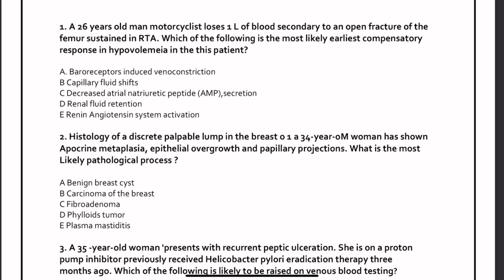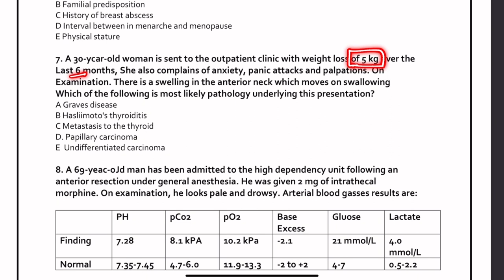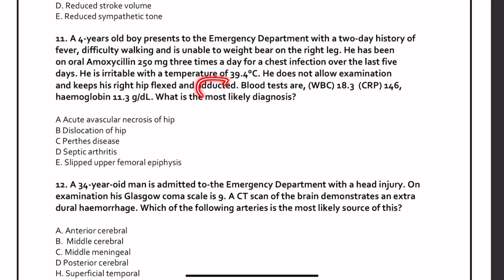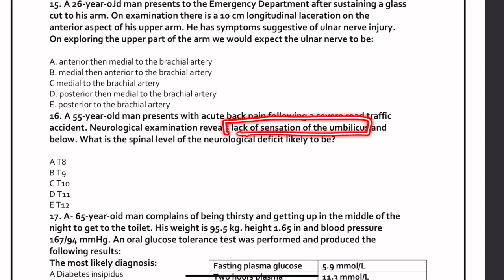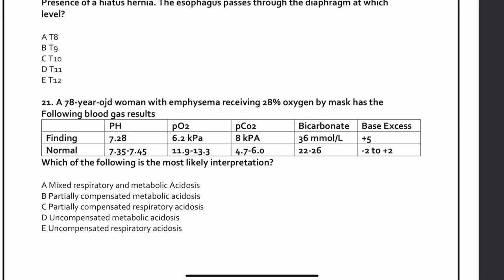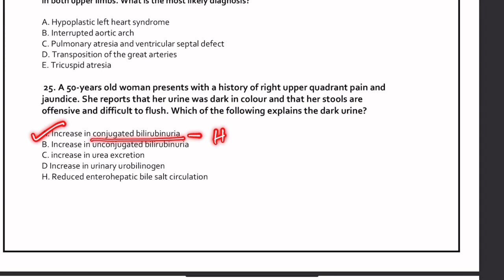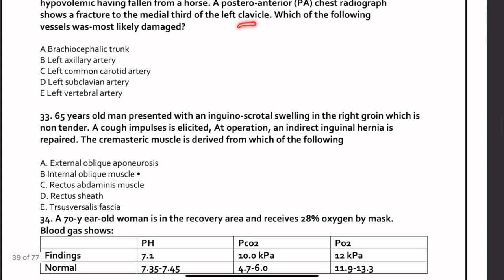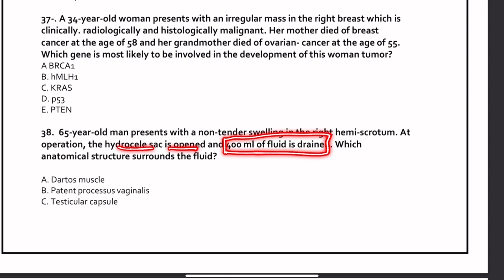Part (1/5)Fawzia Sheet_Paper Two_ Q1-Q38 | MRCS Part A Preparation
The must resource for MRCS Part one is Fawzia Sheet. This is Part (1/5) Q1 to Q38 | MRCS Part A Preparation